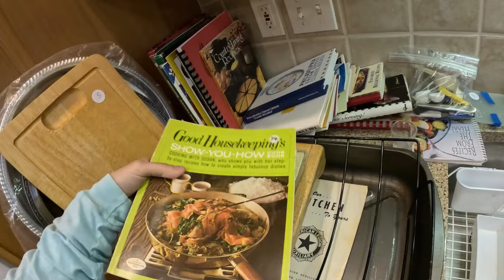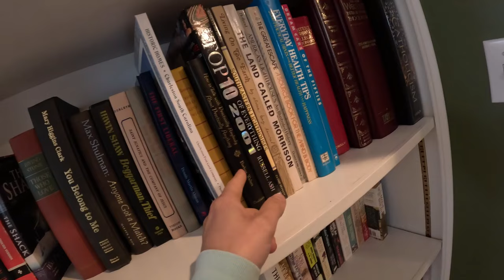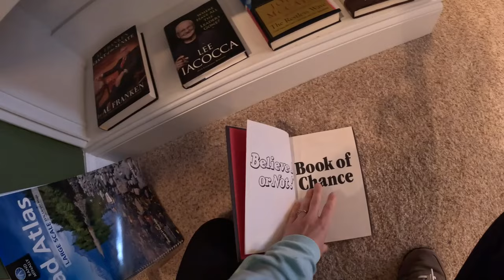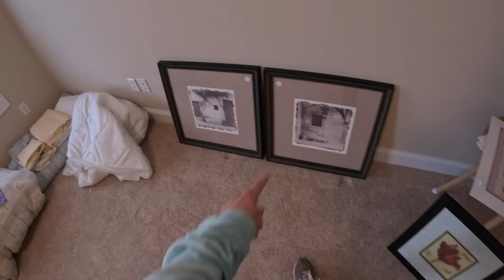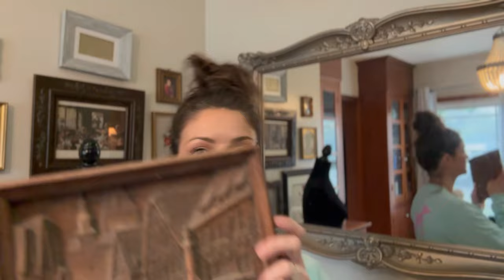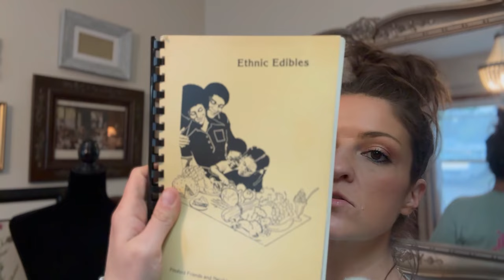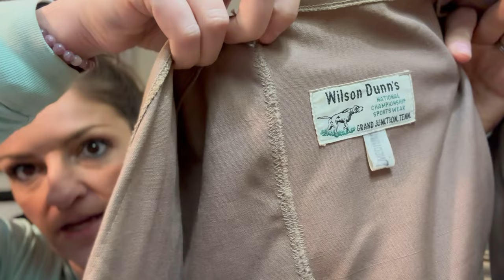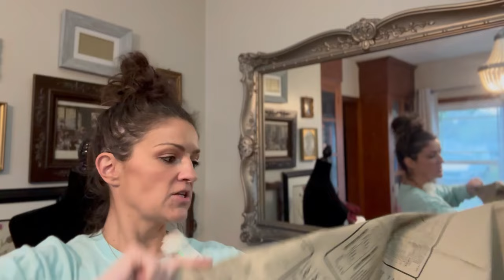Was This Estate Sale The Vintage Jackpot? - Ebay Reseller Thrift With Me And Estate Sale Haul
Welcome to my thrifting escapade! 🎥 In this video, I'm taking you along on a journey through a few local estate sales as I hunt for hidden gems that I can turn into profit on eBay and Etsy. 🕵️‍♀️ From vintage clothing finds to unique home decor pieces, you'll get an insider's look at my thrifting process and the items I've curated for resale success.

eBay Store: Forest and Faye

Ready to embark on this thrifting journey together? Let's dive in and uncover the treasures waiting to be found!